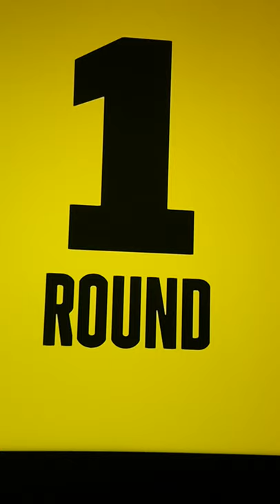Jousha buatsi vs ricards bolotniks fight highlights KNOCKOUT